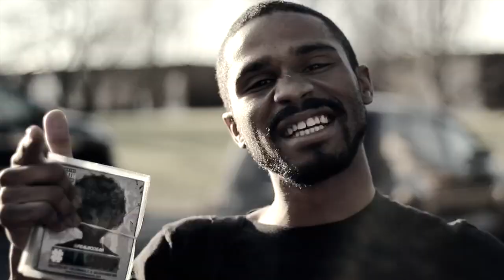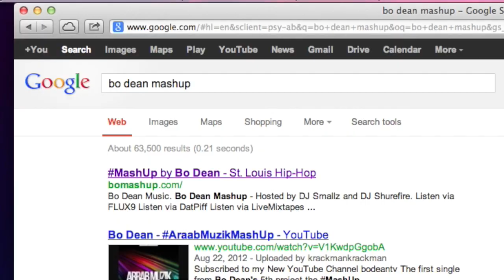DrumGangMashUp by Bo Dean (Official Music Video)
Bo Dean's official music video for DrumGangMashUp has fans asking "Has Bo Fell Off"?

Song Lyrics by Bo Dean
Song Production by DrumGang (@drumgangdotcom)

Directed by Bo Dean
Produced by Bo Dean & Ryan Meyers (FLUX9)
Edited by Ryan Meyers
Starring and Special Appearances by:
Bo Dean
Louie Boy
Mos Precious
Anthony Koessel
View Askew
Hystory
K Spike
TyLan
Sheed Stacks
Jackson White
Meechie
JaNay
Calhoun
JayDee
Reese-O
Jessiah
J-Wha
Tone
Paul Gambill
& more!

Copyright Step Or Get Left Ent